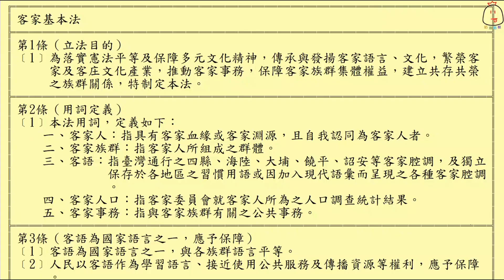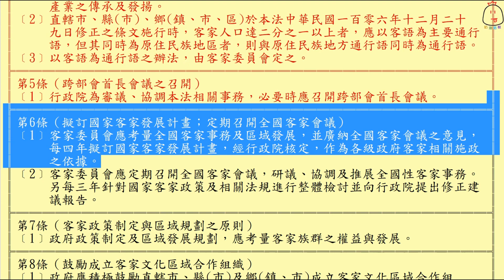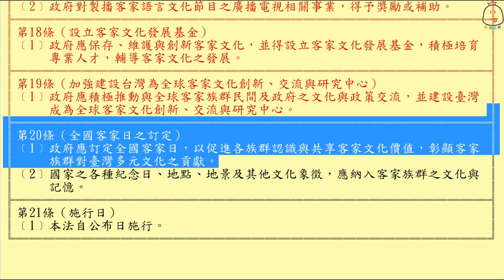客家基本法(107.01.31) ★文字轉語音★條文背誦★加強記憶【唸唸不忘 條文篇】內政法規_客家事務目